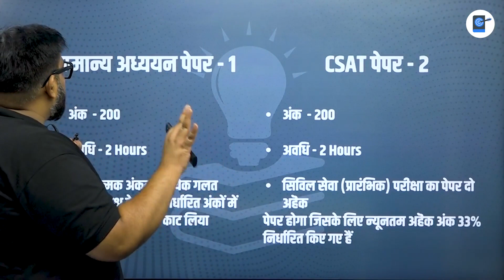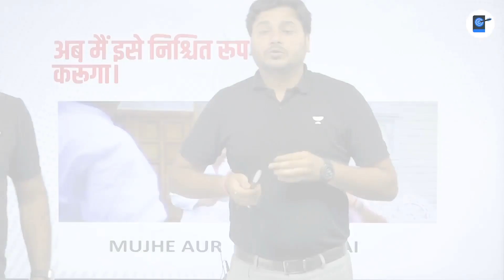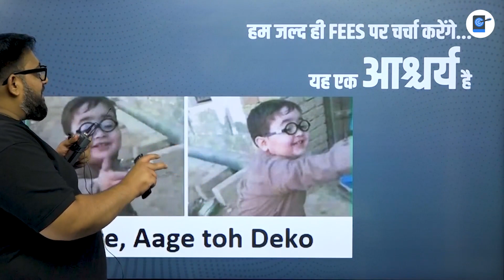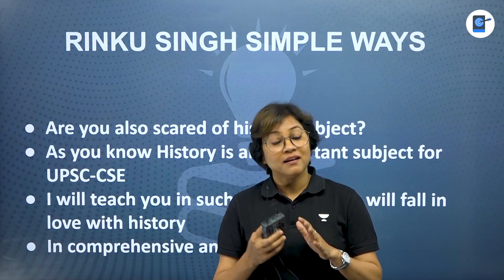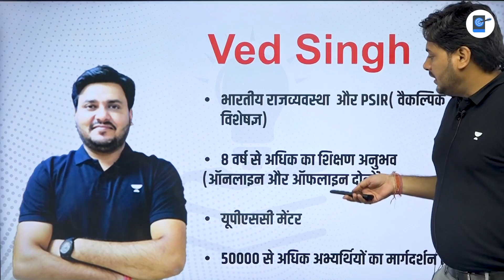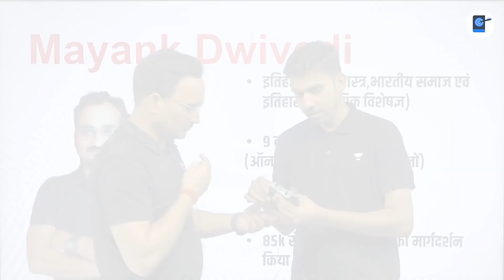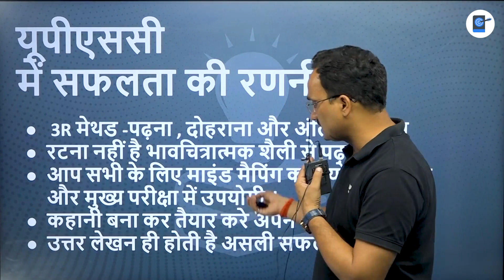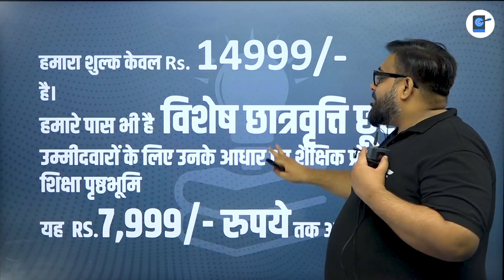शुरुआत सपनों को साकार करने की | बोध Batch UPSC CSE | हिंदी मीडियम बैच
शुरुआत सपनों को साकार करने की|

बहुत से लोग सिविल सेवक बनने की इच्छा रखते हैं लेकिन केवल कुछ ही लोग इसमें सफल हो पाते हैं। आइए इस वीडियो में देखें कि कैसे हमारे शिक्षक आपको सिविल सेवाओं में प्रवेश के लिए मार्गदर्शन कर सकते हैं और आपके सपने को साकार कर सकते हैं।

Agnipath Comprehensive with Geography Optional Starting from - 3rd July 2023